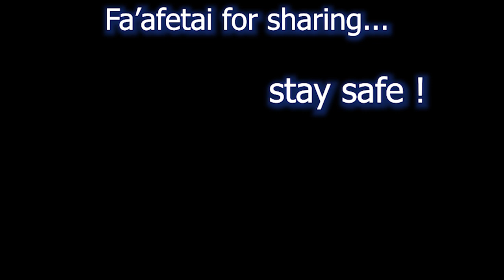ALATAUA : Lauga, Pese fa'aleaganu'u & Taualuga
ALATAUA. Lauga, Pese fa'aleaganu'u & Taualuga by ALATAUA at the Amerika Samoa Flag Day in 2012.